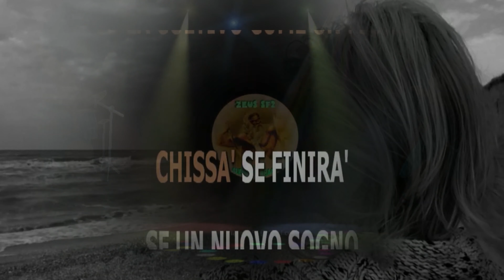Canzone per te - Sergio Endrigo - Cover di RgAngelo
Canzone per te: brano musicale composto da Luis Bacalov, Sergio Bardotti e Sergio Endrigo, vincitore del Festival di Sanremo 1968 nell'interpretazione dello stesso Endrigo e di Roberto Carlos.

Il testo narra di un amore talmente bello che non riesce a finire. Si desidera che il dolore per la fine di questo amore possa cessare perché entrambi tornino a voler bene ad un'altra persona.

Testo:

La festa appena cominciata è già finita
Il cielo non è più con noi
Il nostro amore era l'invidia di chi è solo
La mia ricchezza la tua allegria
Perché giurare che sarà l'ultima volta
Il cuore non ti crederà
Qualcuno ti darà la mano
E con un bacio un'altra storia nascerà

E tu, tu mi dirai
Che sei felice come non sei stata mai
E a un'altra io dirò
Le cose che dicevo a te

Ma oggi devo dire che ti voglio bene
Per questo canto e canto te
La solitudine che tu mi hai regalato
Io la coltivo come un fiore